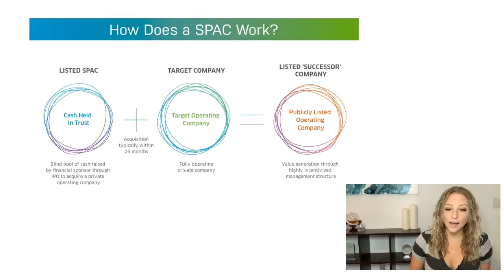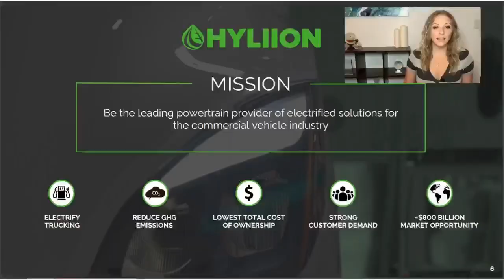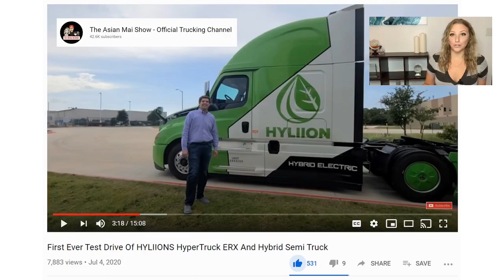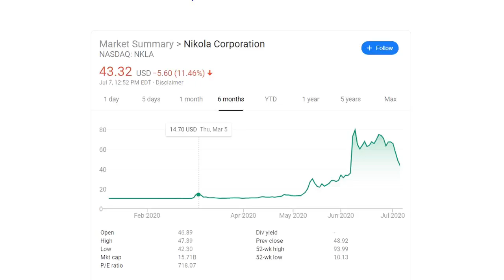Hyliion Merger, SHLL Stock: Buy now?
In today's video I delve into the hot topic of SPAC investments and the one on everyone's mind lately, SHLL and Hyliion!

Link to the video mentioned by The Asian Mai Show - Official Trucking Channel

Titled: First Ever Test Drive Of HYLIIONS HyperTruck ERX And Hybrid Semi Truck

Get a free stock on Robinhood (yes, Free money):
Your free stock is waiting for you! Join Robinhood and we'll both get a stock like Apple, Ford, or Facebook for free. Sign up with my link:

Again, I am not a financial advisor (anymore), this is not investment, tax, or legal advice. This is for informational and entertainment purposes only.